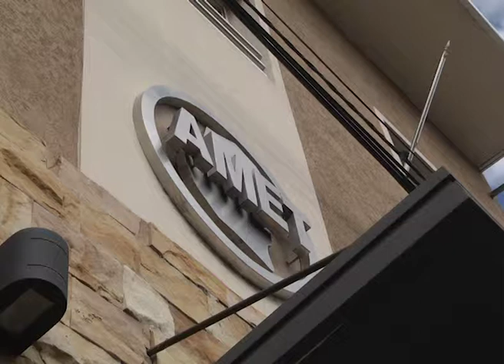AMET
AMET ESPERABA HASTA HOY UNA RESPUESTA DEL GOBIERNO
A MEDIA MAÑANA AUN NO HABIAN SIDO NOTIFICADOS DE CONCILIACION OBLIGATORIA